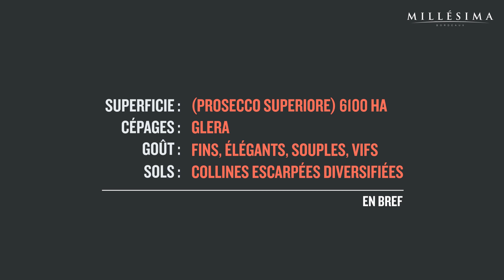Tutoriel vidéo - VALDOBBIADENE PROSECCO RIVE DI COLBERTALDO - VENETIE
Millésima présente le tutoriel des vignobles italiens.

Tout savoir sur la région de la Vénétie (Veneto) et la DOCG Valdobbiadene Prosecco Rive di Colbertaldo.
Retrouvez dans ce tutoriel toutes les caractéristiques essentielles de la DOCG Valdobbiadene Prosecco Rive di Colbertaldo pour comprendre le caractère et la subtilité de ses vins.